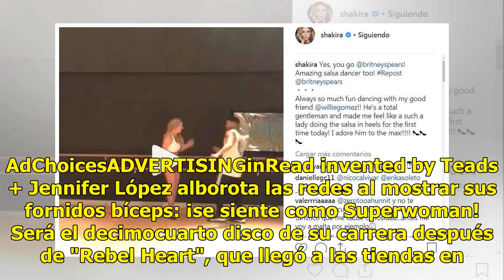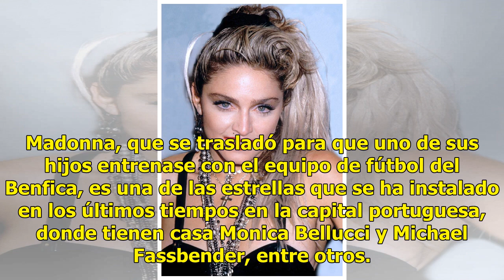Con toque europeo, el disco número 14 de 'la reina del pop'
Estaba previsto para el último trimestre de este año, pero el nuevo disco de Madonna no verá la luz hasta 2019, según ha confirmado la cantante, que asegura que su trabajo estará fuertemente influenciado por su nueva vida en Lisboa. La artista confirmó que el disco saldrá el año próximo en una entre...